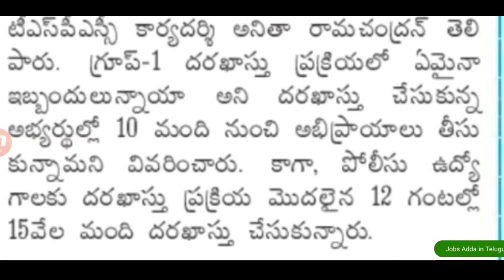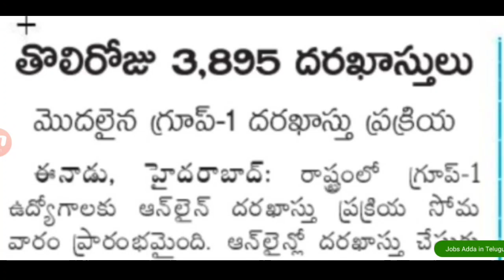TS Police ఎన్ని దరఖాస్తులు | Extra 2 Years Age Relaxation ఇస్తారా | TS Police Apply in Mobile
Ts jobs, telangana job notifications, ts police jobs,tslprb telangana state police constable recruitment 2022, ts police,